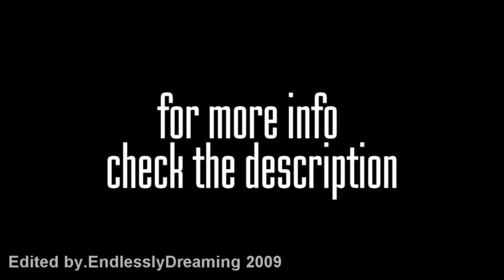The Ultimate Multifandom Contest [Closed]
Judged by madcow260 & EndlesslyDreaming

To enter just post your entry as a video response to this video.

Winning videos will be chosen to go into a second round.

Maximum of 2 videos per person

Closing Date: September 8th

Rules:
#1 - Any fandom/movie allowed
#2 - New videos preferred
#3 - Song length: at least a minute long

Song: Good Girls Go Bad
Artist: Cobra Starship & Leighton Meester